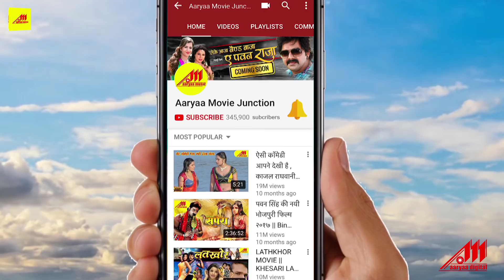BAAZIGAR - NEW Official Movie Trailer | Pawan Singh, Shubhi Sharma Ravi Kishan | Bhojpuri Movie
Movie : Baazigar
Star Cast : Pawan Singh, Ravi Kishan, Shubhi Sharma, Abhishekh Giri, Brijesh Tripathi, Neelam Pandey, Sanjeev Solanki etc.
Director : Sanoj Mishra
Producer : Mahendra Pawan Kumar Singh
Banner : Tirupati Balaji Motion Pictures Pvt Ltd
Presenter : Tirupati Balaji Motion Pictures Pvt Ltd